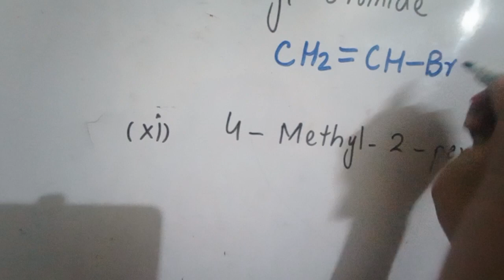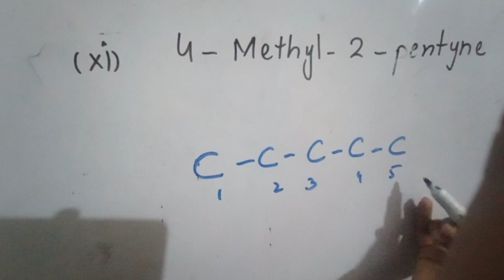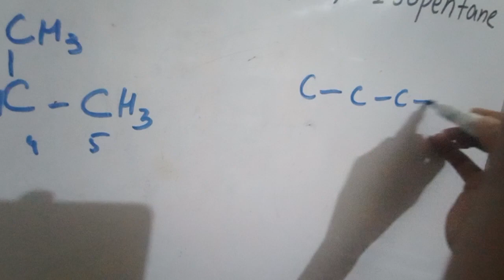FSC part 2... CH,8... Exercise